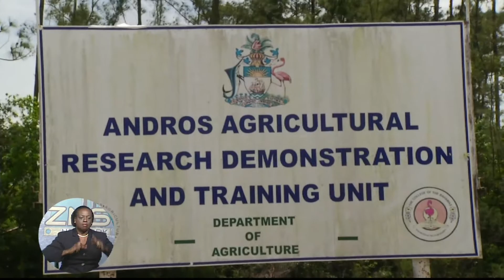Govt. Seeks Additional Funding For BAMSI Construction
Additional funding is required to ensure that the state of the art facility on Andros meets all international standards.